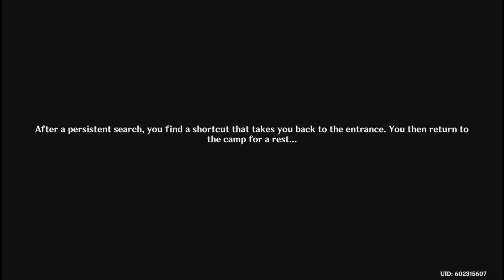Genshin Impact No Commentary Part 499 (PS5)